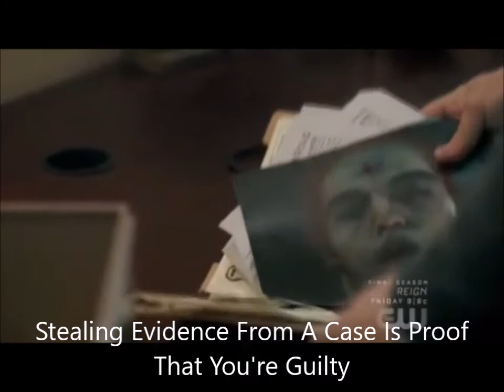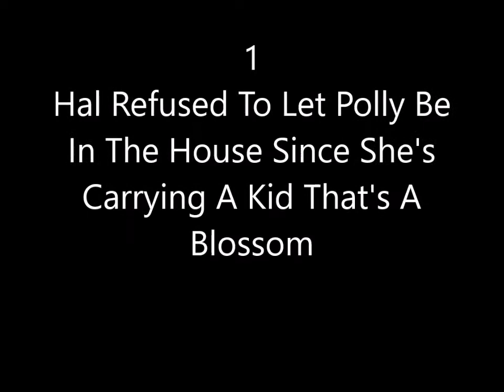3 Reasons Why Hal Cooper Could Be The One Who Killed Jason Blosson